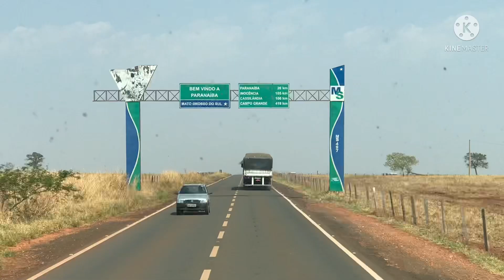Viajando pro Mato Grosso do Sul ( Part 2 ) Passamos a Ponte MG / MS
E aí pessoal bom dia, tudo joia com vocês ? Hoje trago a parte 2 dessa saga do ms jkkk

Fiquem conosco e assistam até o final!!!